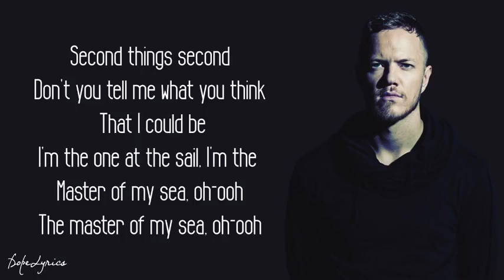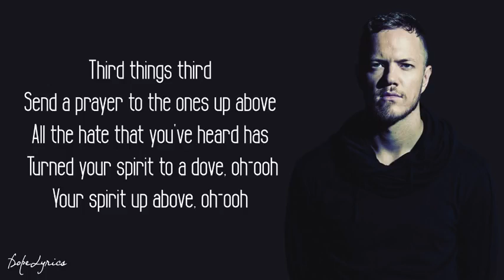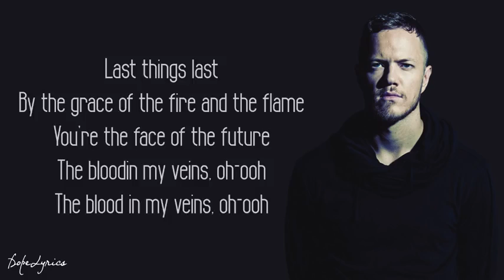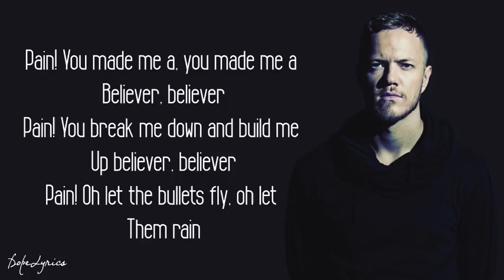Believer - Imagine Dragon (lyrics)